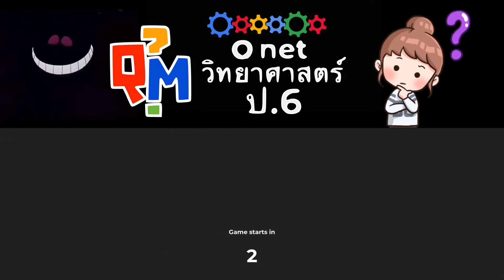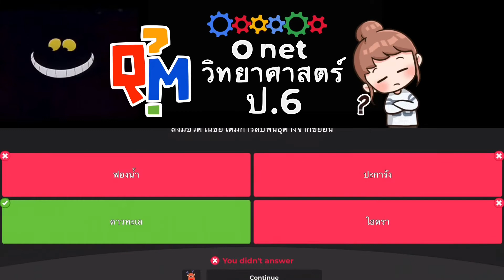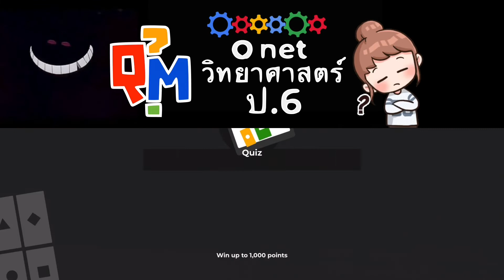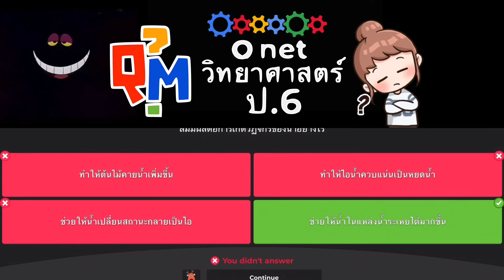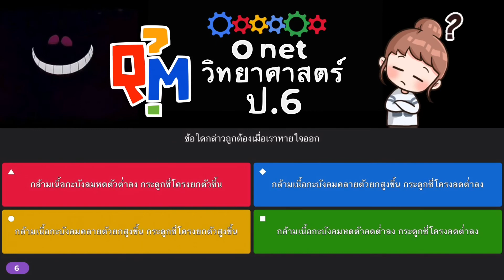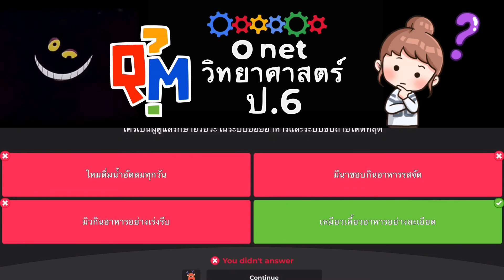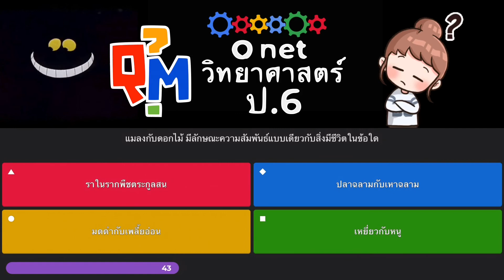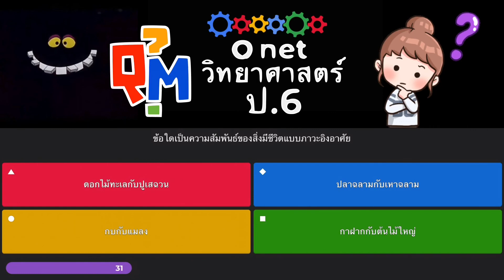O-net วิทยาศาสตร์ ป.6